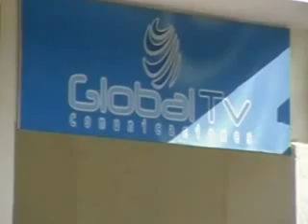JORNADA DE VACUNACION CON EL ALCALDE DE YUMBO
"Se llevo a cabo una jornada de vacunacion contra el papiloma humano entre las mujeres que tienen la edad de 9 a 17 años, esta brigada se desarrollo en cabeza del alcalde de Yumbo el Doctor Fernando David Murgueitio. a su vez la comunidad hizo alagos y criticas a gestiones de su gobierno, en donde exigian pavimentacion de sus cuadras, remesas y otros en donde el Alcalde explico a la comunidad que el bien colectivo esta por encima de otras cosas como una pavimentacion."